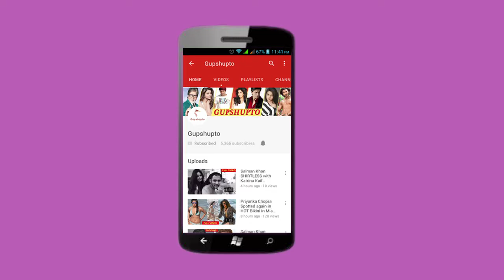Vidya balan MESSAGE for FANS About Tumhari sulu | special message from Tumhari sulu | GUPSHUPTO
Vidya balan speacial MESSAGE for FANS About Tumhari sulu pramotion vidya balan.